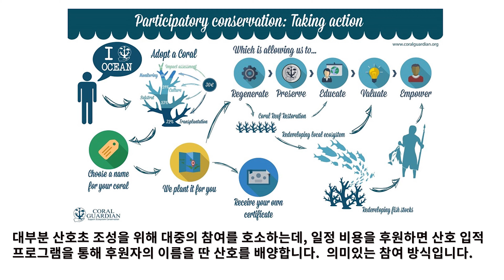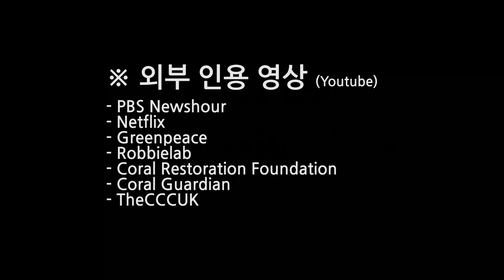6편. 산호초 보호 방안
산호초 시리즈의 마지막 영상입니다.

멸종 위기에 있는 산호초를 보호할 수 있는 방안과, 시민으로서 참여할 수 있는 방법을 설명하였습니다.

1. 환경단체에 힘을 보태주어 각국의 정부를 압박하여 해양 보호구역 확대

2. 산호초 복원 비영리 단체의 활동 후원

3. 재생에너지 사용 및 플라스틱/쓰레기 줄이기

아름다운 산호 바다가 계속 유지될 수 있도록 다같이 노력합시다.